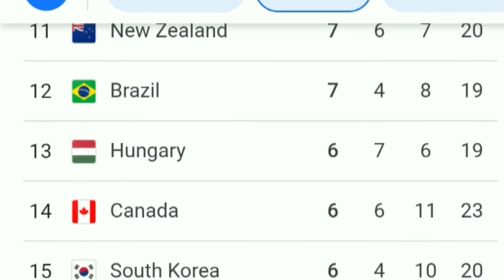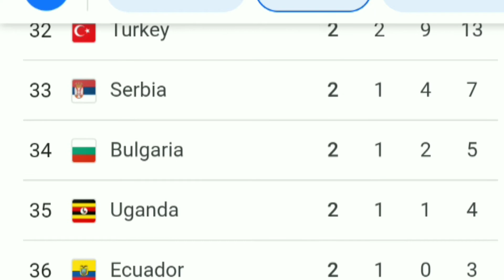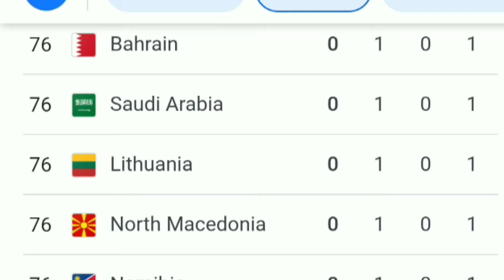UPDATE PEROLEHAN MEDALI INDONESIA DI SALIP PHILIPINA OLIMPIADE TOKYO 2021